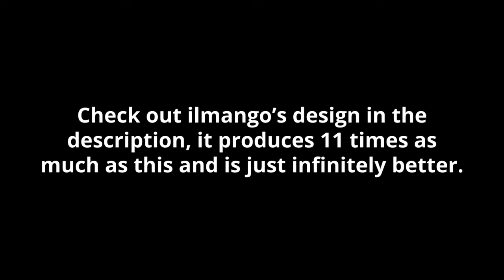Sculk Sensor & Shrieker Farm (1.19+)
A sculk sensor and shrieker farm that produces 630 sensors and 70 shriekers per hour, no match for ilmango's farm that produces roughly 11 times as much.

I'm sorry for the terrible thumbnail quality, I just took it from the video itself because I got locked out of the world I was playing and am not able to take a proper screenshot.

0:00 - Intro
0:13 - General Overview of the Farm
4:05 - "Warden Suppression" (you can actually do this with just lighting up the platform I'm dumb okay)
5:20 - The Function of Chests on the Side
7:33 - Rates and Use Instructions